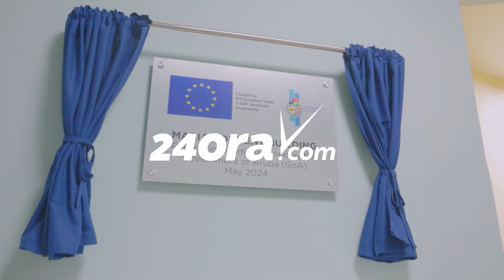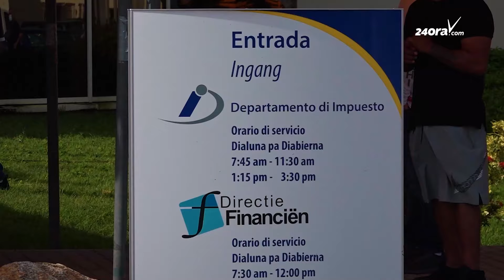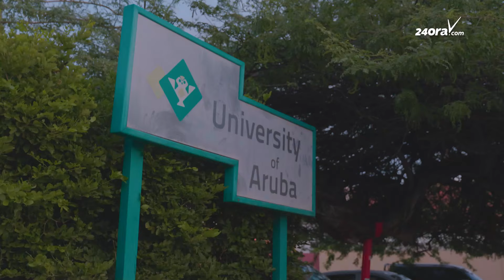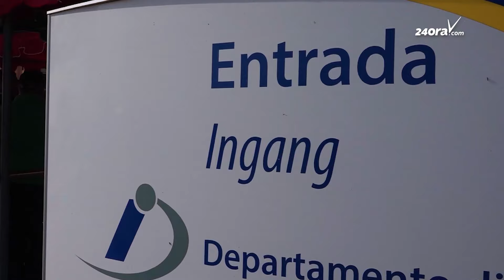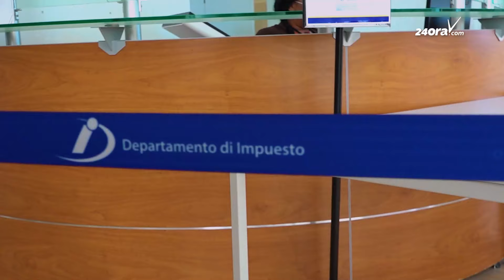Luenne Gomez-Pieters a termina su di tres 'master' diploma cu exito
Diasabra ultimo a tuma luga un ceremonia di graduacion na Universidad di Aruba. Diesdos persona a grauda, seis como bachelor y seis como 'Master of Business Administration'. Entre esunnan cu a gradua como 'master', tabatin director di Departamento di Impuesto, mr.Luenne Gomez-Pieters.